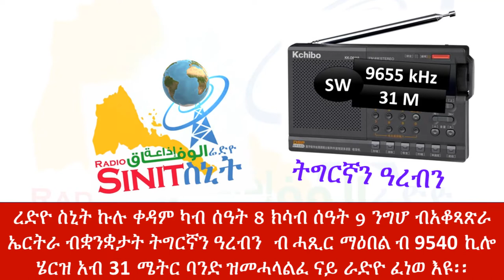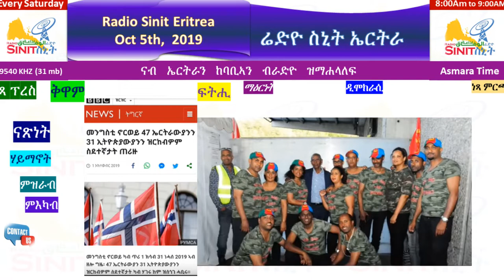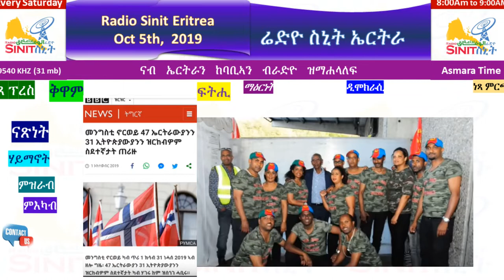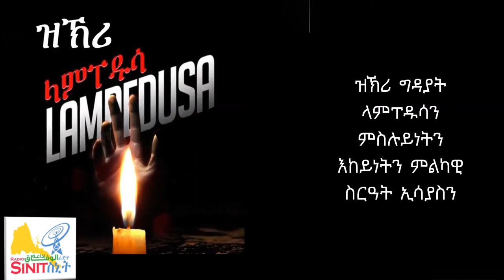ፍሉይ ፕሮግራም ዝኽሪ ላምፓዱሳ - ሬድዮ ስኒት ኤርትራ Radio Sinit Eritrea (Tigriyna) - Sat Oct 5th 2019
ረድዮ ስኒት ኩሉ ቀዳም ካብ ሰዓት 8:00 ክሳብ ሰዓት 9:00 ንግሆ ብአቆጻጽራ ኤርትራ ብቋንቋታት ትግርኛን ዓረብን ብ ሓጺር ማዕበል ብ 9540 ኪሎ ሄርዝ አብ 31 ሜትር ባንድ ዝመሓላልፈ ናይ ራድዮ ፈነወ እዩ፡፡ To Support Radio Sinit